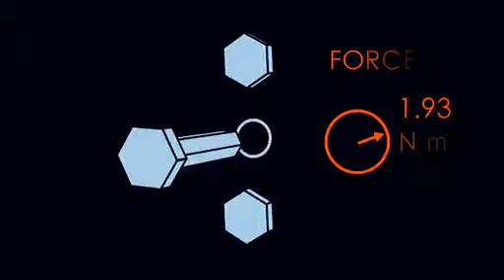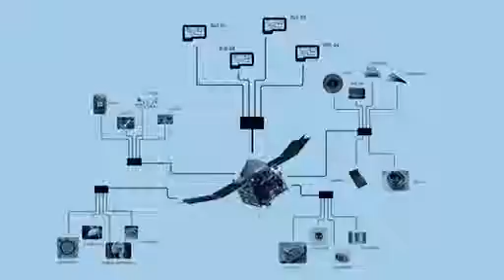So, You Want to Build a Satellite: Part Two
Using the MAVEN mission as an example, this video describes why building a satellite is much more difficult than putting together an office chair.